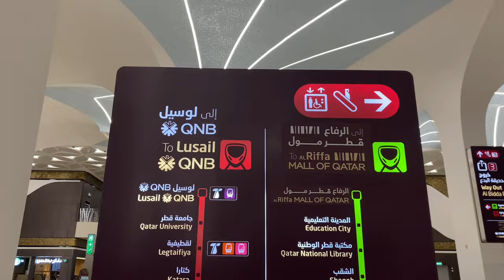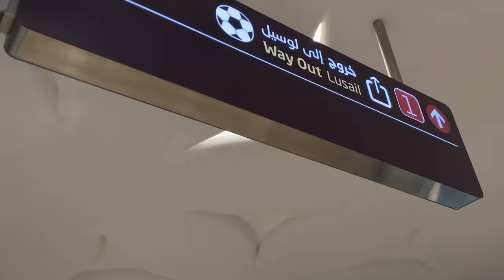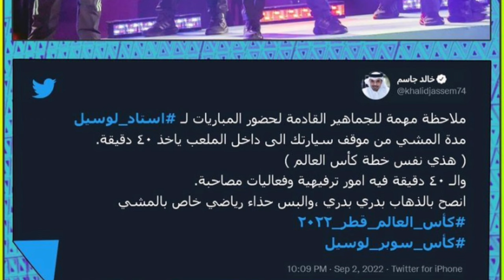A DAY IN MY LIFE | FIFA WORLD CUP VOLUNTEER ORIENTATION EVENT VLOG!!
I'm really excited to be part of fifa World Cup
volunteer team. To help bring this event to life! TO BE One of the 20,000 HEART BEATs… I AM SO GRATEFUL for having the opportunity to be part of the volunteer team!